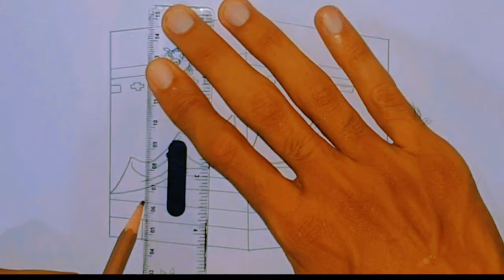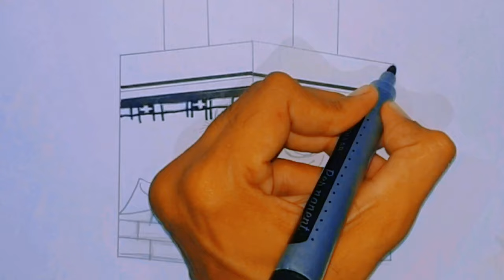How to Draw Kaaba 🕋 Drawing Easy || Makkah Drawing | Step by Step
I make videos to show you,how to draw properly khana-e-Kaba drawing,how to draw easily.Drawings are very easy-So I want to teach you the easy process to draw anything & also step by step.

Please watch the video till the end to support me and touch like button! Keep commenting about drawing, rate from
0 to10. And share with your family & friends.

Material Used:-
▪️I used 2HB Gold fish pencil.
▪️PIANO fineliner 0.3mm.
▪️Black marker. ( any brand can be uesd)
▪️ORRO colour and Eraser.

        ▨■ ♬ Music ♬ ■▨

How to Draw The Kaaba | Drawings, How to drow, Drawing,How To Draw A Realistic Makkah For Beginners | Makkah,How to Draw Mecca Step by Step,Hand drawing kaaba of mecca,‎kaaba sketch,‎makkah pencil drawing,‎mosque drawing,‎kaaba painting,‎kaaba model,‎kaaba painting canvas,‎how to draw,‎kaaba image,drawing of kaaba in mecca,Kaaba Holy Symbolic Building In Islam drawing,Kaaba Drawing Easy - Great Kaaba,Kaaba Drawing-Get Drawing,drawing tips and tricks, art and craft drawing | how to draw kaaba with 3×3 dots easy| Kaaba drawing tutorial,Ramzan drawing.
Watercolor painting
Watercolor pencils
Watercolor portrait
beautiful Scenery drawing with Watercolor
Watercolor flowers
Watercolor landscape
Watercolor tatto
Watercolor tips
landscape drawing easy beautiful Watercolor
Watercolor scenery drawing with human finger
beautiful village scenery with watercolor
10 scenery easy watercolour painting
Watercolor drawing video easy
scenery drawing with Watercolor on canvas
Watercolor drawing easy and beautiful step by step
nature shading drawing
beautiful nature drawing
hd drawing
easy shading scenery
beautiful oil pastel scenery
nature drawing oil pastel
drawing of nature easy step by step
easy landscape drawing
scenery drawing painting easy
Watercolor galaxy
Watercolor pens
Watercolor anime
Watercolor asmr
Watercolor and link
Watercolor artist
Watercolor abstract
Watercolor anime painting
Watercolor and pen Watercolor apple
A watercolor painting
A watercolor paintings
A watercolor of rainy day
Watercolor brushes
Watercolor background
Watercolor basics
Watercolor simple painting
Watercolor simple paintings
Watercolor sky
Watercolor beach
Easy scenery painting
Scenery painting
Scanery Masking tape
Easy painting
Simple painting
Paintings
Watercolor painting
Art work by vishal
easy painting
watercolor painting tutorial
painting basics
watercolor tree tutorial
painting how to draw
new year watercolor painting 2021 for beginners step by step
satisfying
Easy abstract landscape painting demo for beginners
Masking tape
Homemade canvas
easy drawing for beginners
painting drawing
how to paint
nicker poster colour
poster colour painting for beginners  beautiful nature painting
nature painting
Nature drawing
drawing of nature
Nature drawing and painting
Painting tutorial
Painting ideas
sunset
scenery
painting
drawing
postercolors
easydrawingforbeginners
beginners
art
artwork
oilpastels
watercolor
artsy
masterpiece
nature
beauty
red
orange
yellow
moon
sketch
artist
poster colour
poster colour painting
sunset painting